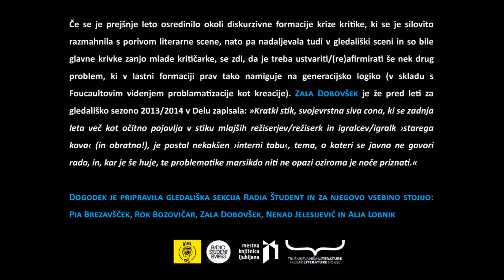Sive Cone Scene: Medgeneracijska Razmerja Moči v Gledališču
14. februar 2017, Trubarjeva hiša literature
Če se je prejšnje leto osredinilo okoli diskurzivne formacije krize kritike, ki se je silovito razmahnila s porivom literarne scene, nato pa nadaljevala tudi v gledališki sceni in so bile glavne krivke zanjo mlade kritičarke, se zdi, da je treba ustvariti/(re)afirmirati še nek drug problem, ki v lastni formaciji prav tako namiguje na generacijsko logiko (v skladu s Foucaultovim videnjem problamatizacije kot kreacije). Zala Dobovšek je že pred leti za gledališko sezono 2013/2014 v Delu zapisala: Kratki stik, svojevrstna siva cona, ki se zadnja leta več kot očitno pojavlja v stiku mlajših režiserjev/režiserk in igralcev/igralk ›starega kova‹ (in obratno!), je postal nekakšen ›interni tabu‹, tema, o kateri se javno ne govori rado, in, kar je še huje, te problematike marsikdo niti ne opazi oziroma je noče priznati.« Dogodek je pripravila gledališka sekcija Radia Študent in za njegovo vsebino stojijo: Pia Brezavšček, Rok Bozovičar, Zala Dobovšek, Nenad Jelesijević, Alja Lobnik.